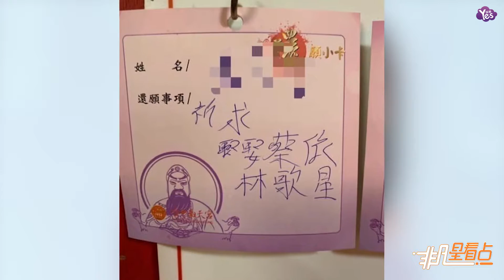【近期】網友廟里許愿“求娶蔡依林”本尊這樣回應？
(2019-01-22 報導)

網友廟里許愿“求娶蔡依林”本尊這樣回應？